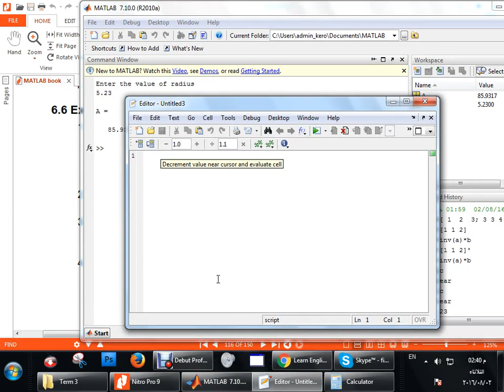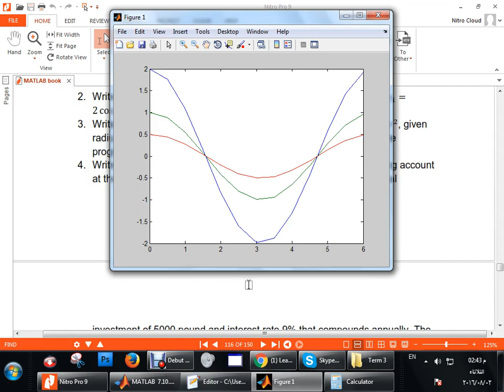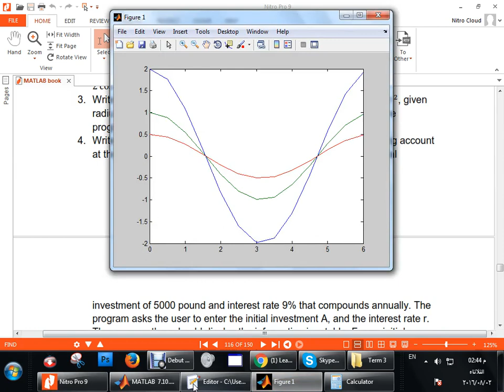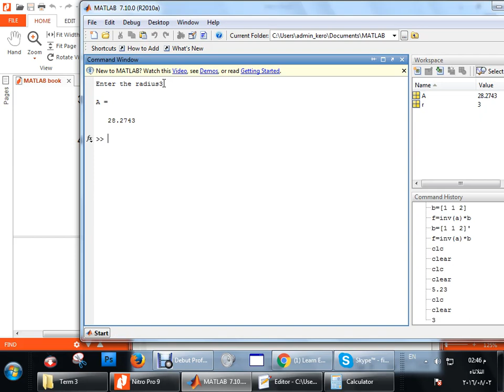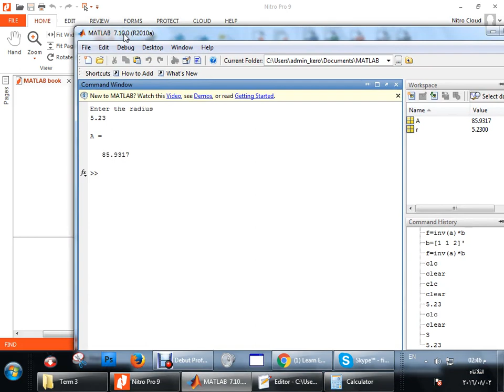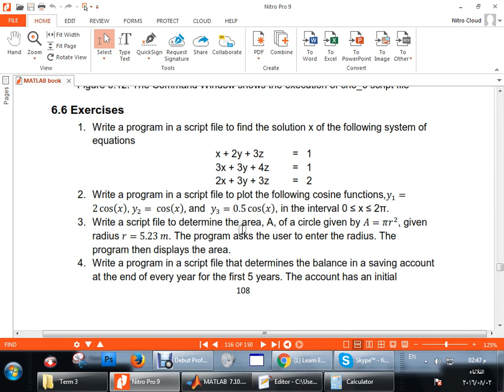Chapter 6 solutions Plotting in Matlab شرح بالعربي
Chapter 6  solutions Plotting in Matlab